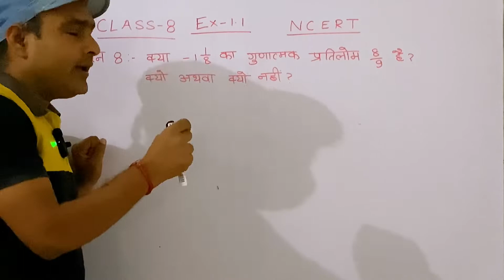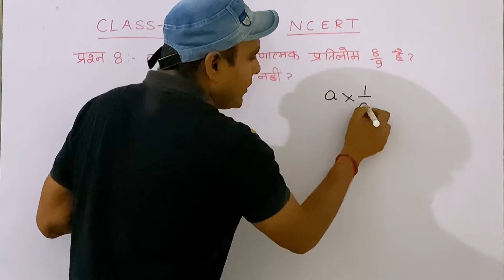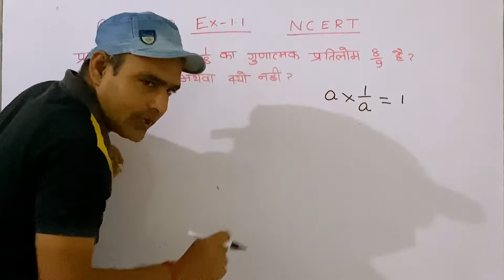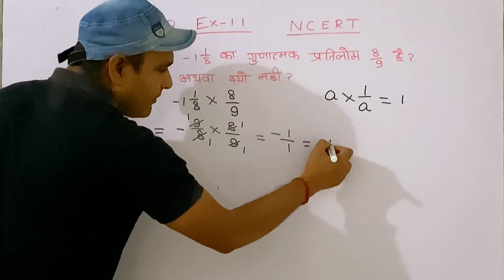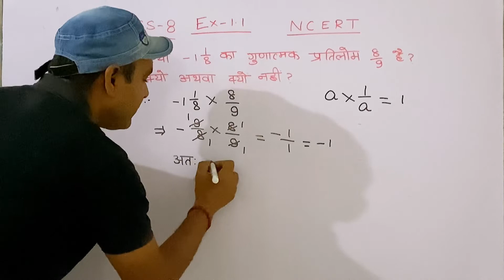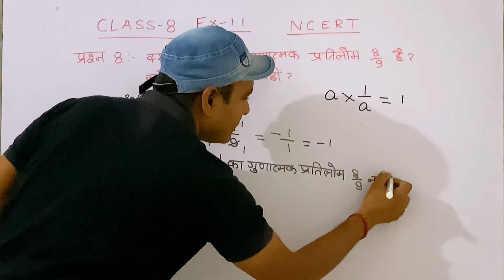Class 8th Rational Numbers Ex 1.1 | Q no 8 | ncert maths